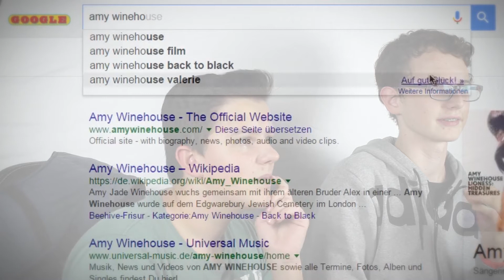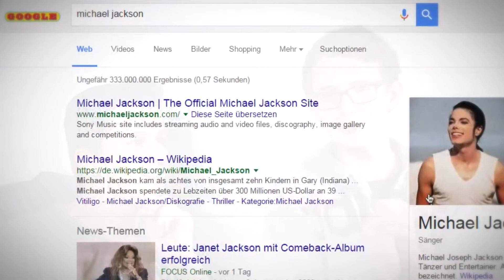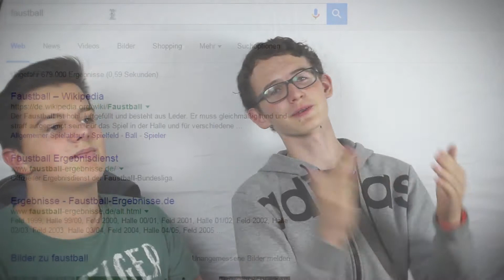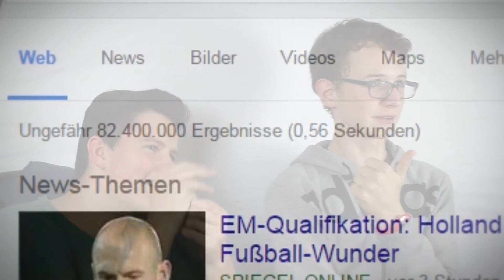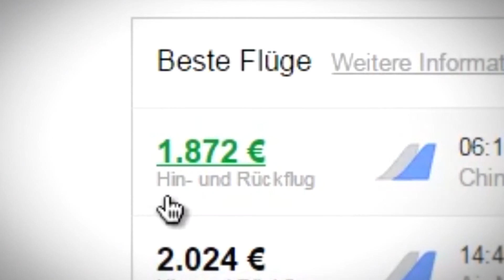WER wird Gewinnen? - Google Challenge 3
Es wird wieder spannend,
denn die neue Google Challenge ist online! :)

Willst du als nächster "Kommentar der Woche" auftreten?
Dann setz dich zu den anderen Kommentaren!
Vielleicht bist du der nächste? :D

Kommt am nächsten Sonntag
um 15 Uhr wieder
und lacht euch tot! ;D